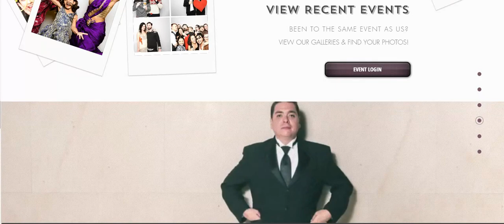Photo Booth Web Design | Overflow Local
Cutting edge websites & innovative digital marketing solutions are what we do.

Are you ready to have one of the best websites on the Internet? Dream big and we’ll make it come to life.

Start your web design project today for free!!
See what our talented web designers bring to the table before you put down a cent.